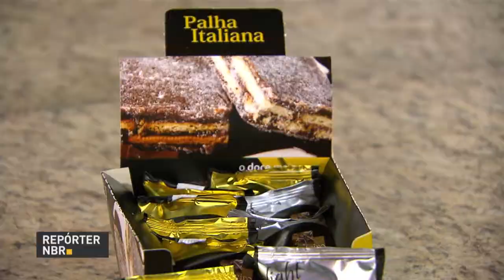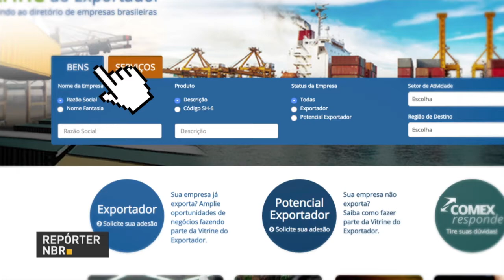Ferramenta Vitrine do Exportador ajuda brasileiros a divulgar seus produtos no mercado internacional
REPÓRTER NBR - 20.02.18: empresas brasileiras que desejam divulgar seus produtos e serviços no exterior podem usar a Vitrine do Exportador. Uma ferramenta online que já divulga negócios de 27 mil exportadores de bens e cerca de 9 mil exportadores de serviços.